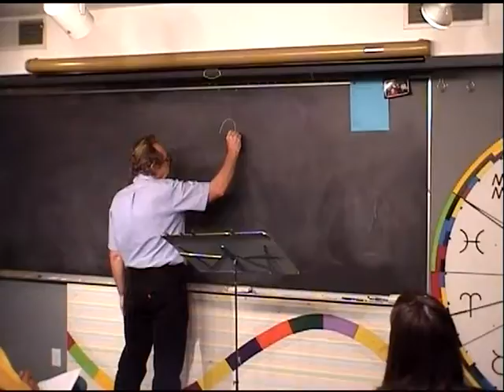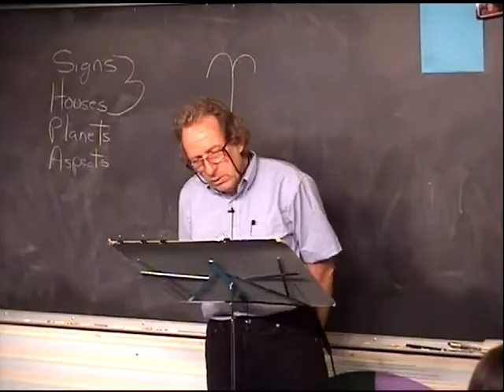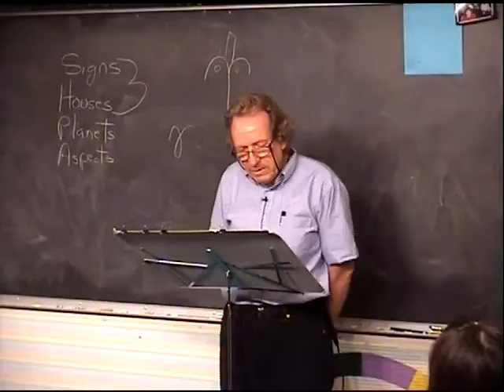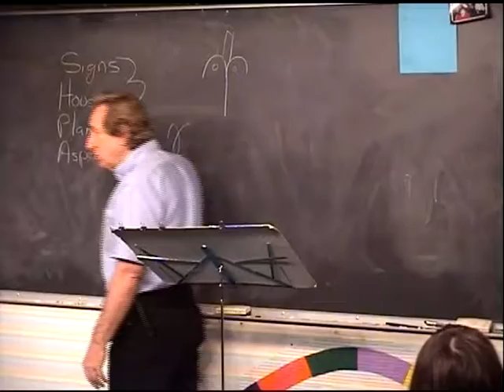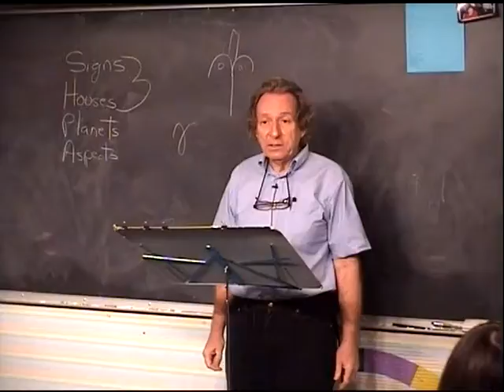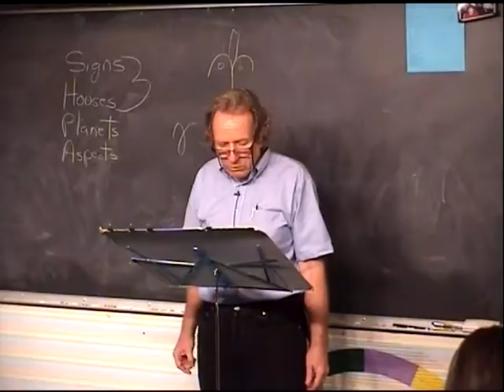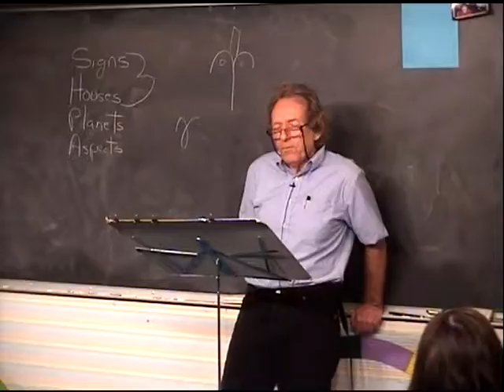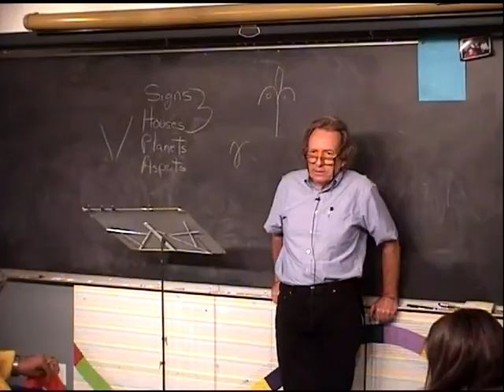Topics In Astrology, #4 — Aries &1st House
Part of an introductory series of talks on the basic elements of astrology: the signs, houses, planets and aspects. The series is for beginners and those who plan to deeper study. All talks informal.